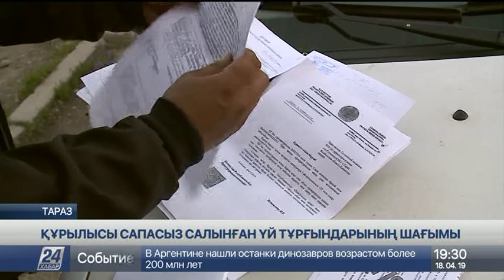Таразда сапасыз салынған баспана тұрғындары тауқыметін тартып отыр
Таразда Солнечный алқабынның тұрғындары шу шығарды. Олар өздері тұрып жатқан көп қабатты үйге жөндеу жұмыстарын жүргізе алмай отыр.

Айтуларынша, нысанның құрылысы әуелден сапасыз жүргізілген. Енді соның азабын қарапайым халық тартып отыр. Ал жөндеуге өз қалтамыздан жинаған қаржымыз көрінгеннің қолында кетіп жатыр деп қапалы.